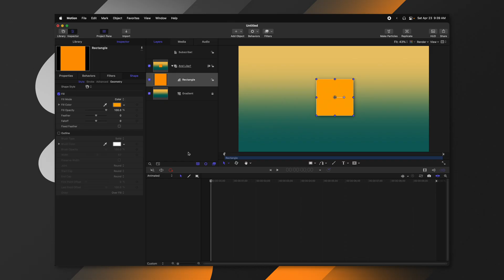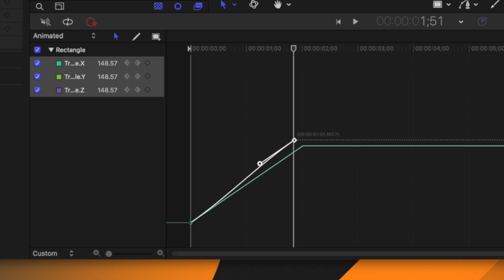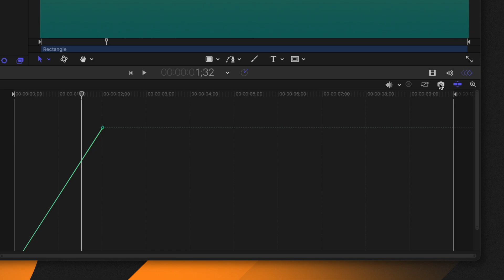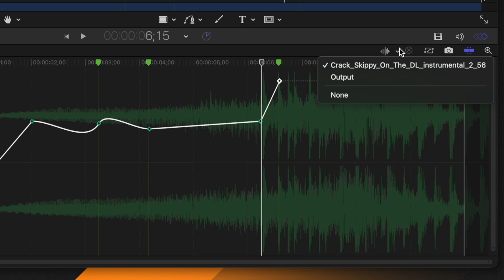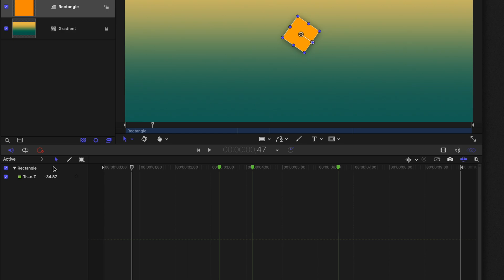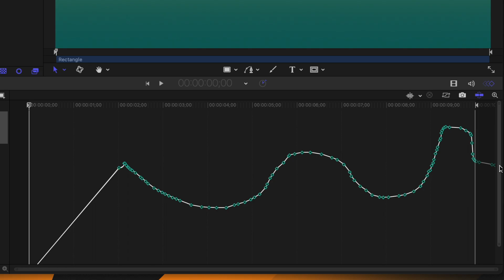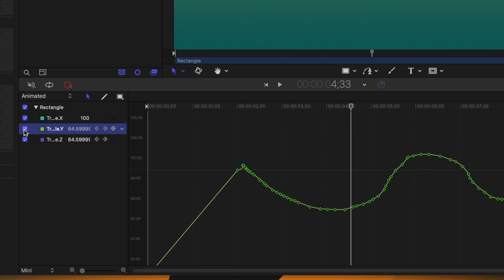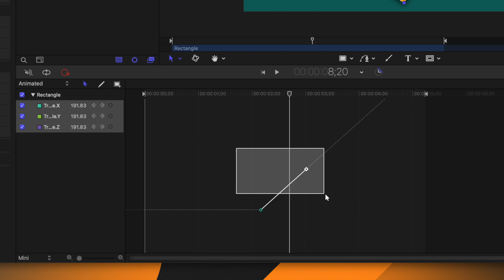How To Use The KEYFRAME EDITOR In Motion 5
This is a comprehensive guide of how to use the Keyframe Editor in Apple Motion 5!

Thank You To These 83 Patrons For Making Videos Like This Possible!
Trevor R.
cornelius toole
Chris Brockhurst
Ken Pritchett
Johan Rönnholmen
MOSES MCDONALD
Miko J
Mark Inouye
Sushant Srivastava
Mohamed Djamel Taleb
alberto pasillas
Tony Sparrow
Wyatt Alpert
BJ
Sol Friedman
Fredrik Nornemark
Bizzarely Factuous
Christopher Scott
Errol Brandt
Naing Htwe
Scott Markowitz
Jose Ortega
G Wallace
Alex
TechMixr
John Kuehne
Gabe Erwin
Hugo Nirio
iain menzies
Tommy Messinger
Geselle Sobanjo
Robert Timmons
Josh Schaidt
Matthew Turco
Cory Weinberg
Justas Serstkovas
Wass Creates
Benjamin Skouge Martin Korn
Alex Ragen
Bjorn Jansen
Estevan Zamora
LO!
Frank Goodin
Steven McDaniel
Brian Woodbury
Jay Johnson
Dawson Ford
Bryce Thompson
JJ Bates
Lukas Rejchrt
Ali Clutter
Nicole Burdick
Lionel Chambers
Lasse Olsson
Image Samba
Tim Gonzalez
David Johnston
Cai Mo Han
Jay Dennard
Gary Mancuso
Jae Vee
Jaroslav Bengl
Tyler James
Dylan John
Christopher Wilson
optiMiskit
Eric Shamo
Billy Murphy
TGI FOODDAY
周 Stephen
Chris McDevitt
cotstories
Maurice Behrent
ゼガ
daenjiel
Nick Rose
Alejandro Martinez Chacin
Jason McLaughlin
Marcin (bezinstrukcji)
James Delahunty
Richard Greene
Trevor Bakhuis
Taylor Bates

A Great Place To Get Plugins!

🎵 • Incredible FREE Music for Creators! • 🎵

• Socials! •

⏱ Chapters ⏱
0:00 Intro